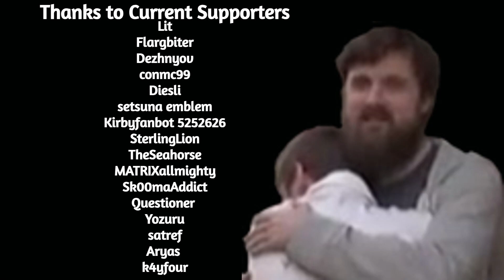Forsen loses it about Hotkeys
if you want to support me:
Any support is appreciated, (Current supporters: Lit, Flargbiter, Dezhnyov, conmc99, Diesli, setsuna emblem,  Kirbyfanbot 5252626,  SterlingLion, TheSeahorse, MATRIXallmighty, Sk00maAddict, satref, Questioner, Aryas, k4yfour)